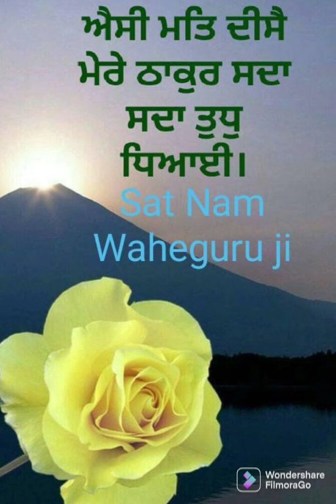घर सूना सूना हो गया है क्योकि 🤔😀